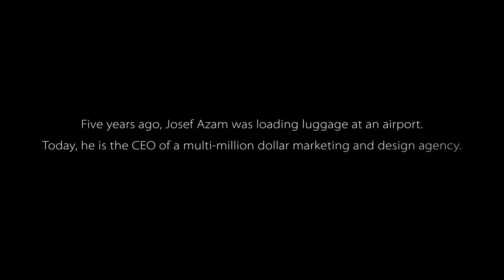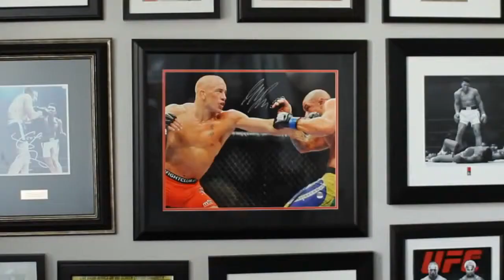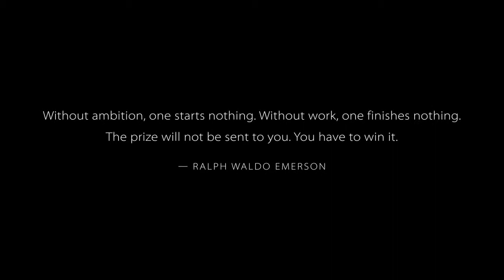From Struggle Comes Success